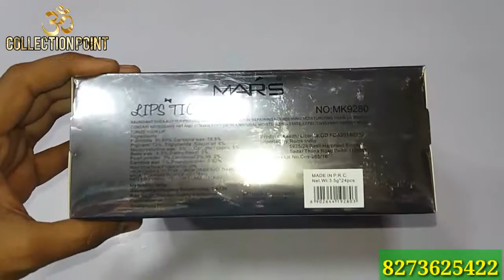Lipistic || Mix colour lipistic || Top lipistics